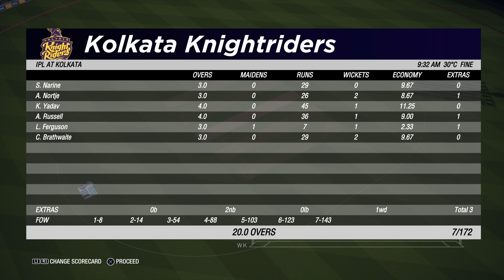KKR vs Delhi Capitals IPL 2019 (Cricket 19 Gameplay)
The Cricket 19 Gameplay has been edited in a way to match real-life Matches and outcomes have been predicted based on the skills represented in-game. The match venue, team line up and match conditions has been set in-game to mimic real-life Cricket. The video contains only my game-play sessions and all the contents belongs to me.
Game Name is  Cricket 19 : The Official game of the Ashes and
Platform played on is PS4 Pro.